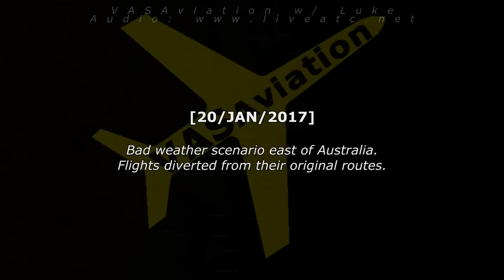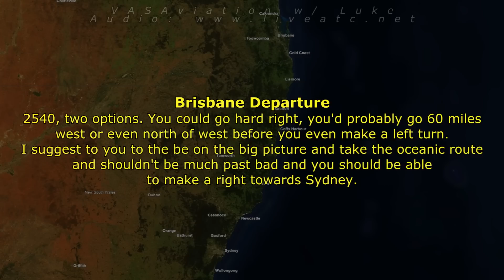EXTREME WEATHER AT BRISBANE | Flights diverted & Missed Approaches